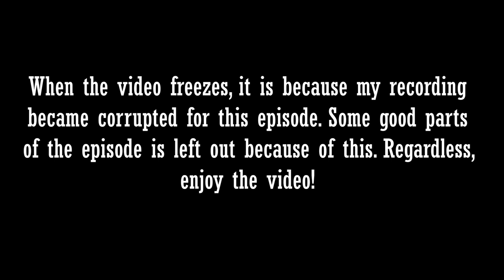Girl From Nowhere Season 2x3 "Minnie and the Four Bodies" REACTION! 😈 | Nanno MEETS Yuri!!!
Sorry for the late upload! EPISODE 3 OF THIS SEASON IS ABSOLUTELY NUTS! Can't wait to watch the next episode!

For all that is reading this, thank you very much for clicking this video! It really makes me happy! I will make more better content for you and i will try to upload everyday if i can. So sit back, relax and enjoy the video!